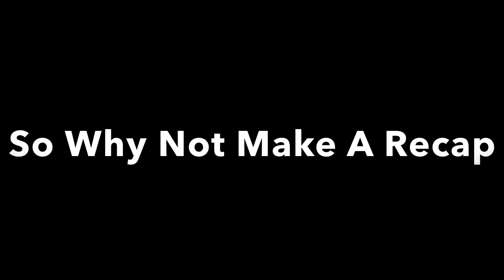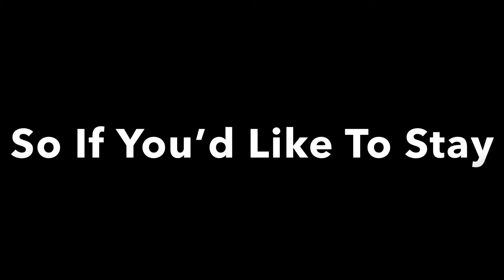2020 Recap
2020 was fun